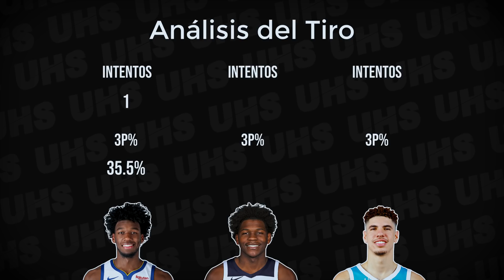¿Quien es MEJOR?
Independientemente de quién sea el líder en la carrera del roty, de los números que promedian etc.. a día de hoy, ¿quién es el mejor jugador de estas 3 promesas?

Editores:
Loukas Konstantinidis (@raweleka)